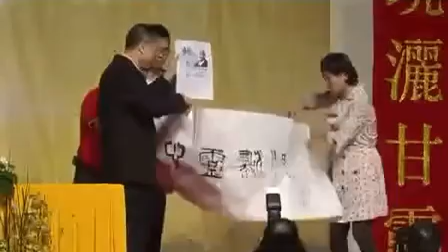历年 整场法会完整版视频【二十八】 20120501-1香港玄艺综述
听师父说那些你不知道的风水